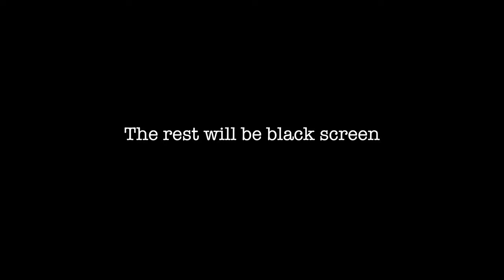Relaxing sound of Dyson bladeless fan 1hour black screen white noise ambience study sleep no talking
An hour of relaxing sound of Dyson bladeless fan white noise, ambience or background noise, ideal for sleeping, studying, relaxation and reducing stress, hope you enjoy it.